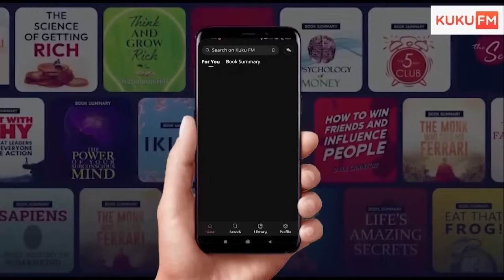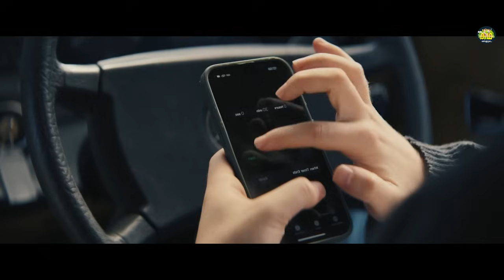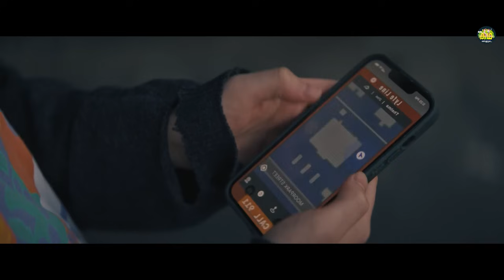തന്നെ പറ്റിച്ച സൈബർ ഫ്രോഡിനെ തേടിപ്പോകുന്ന അമ്മൂമ്മ....അടിപൊളി കോമഡി ഡ്രാമ....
Get all the audiobooks for FREE for next 7Days!

Govindan.Anoop